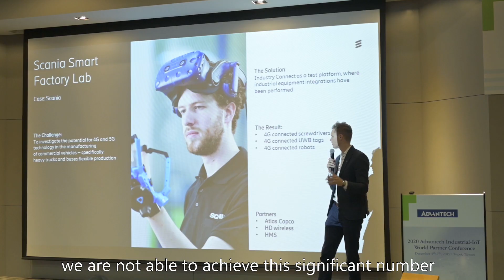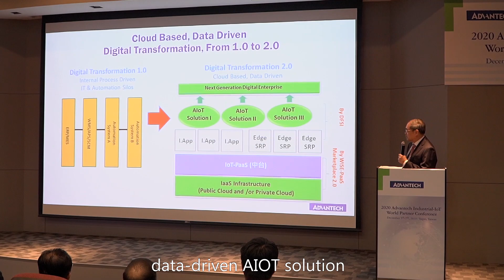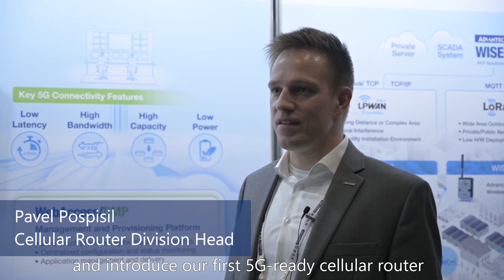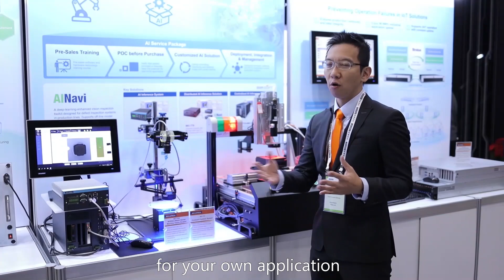2020 Industrial IoT World Partner Conference Highlight Full Version, Advantech (EN)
Driving Digital Transformation of IoT Industries is the main theme of the year for Advantech world partner conference and focuses on advancing growth in several key areas: Industry 4.0, Smart Cities, Industrial AI, Cloud IoT, and Edge-to-Cloud technology updates. We believe collaboration and co-creation are essential to thrive in the AI and IoT era.